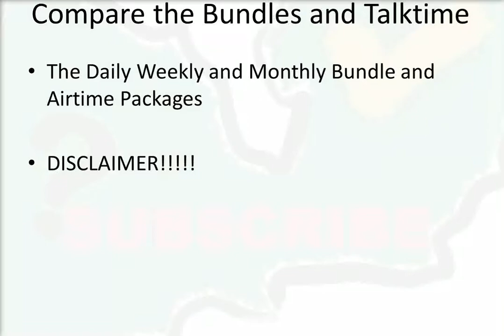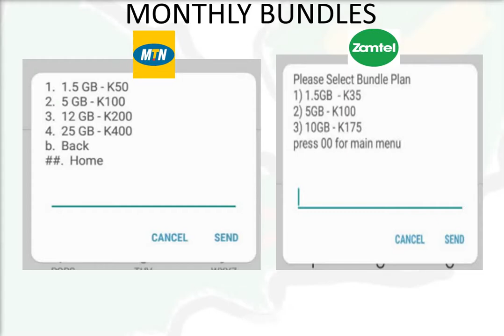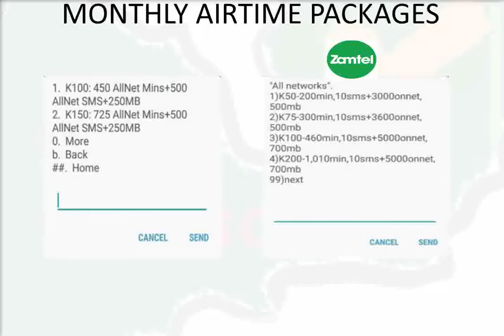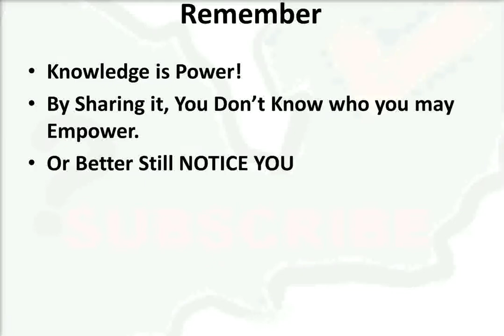How to get Cheapest Calls/Bundles in Zambia- August 2019 MTN vs Zamtel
This Video shows Data bundle price comparison on MTN and Zamtel. It looks at Daily weekly and Monthly Packages.